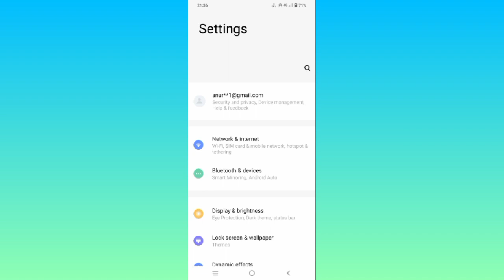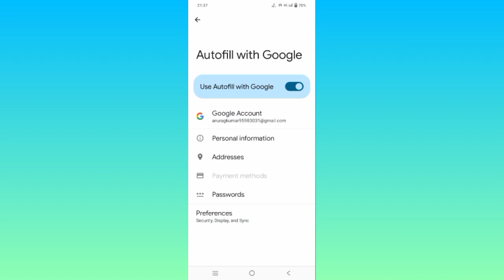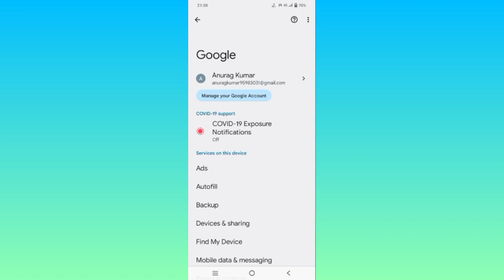How to know Facebook password not otp how to get Facebook password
video Topic:-
facebook password kaise pata kare
apna
apna without otp
apna 2022

apna new update
apna no sim
apna mobile number